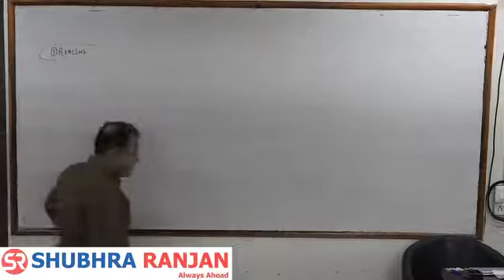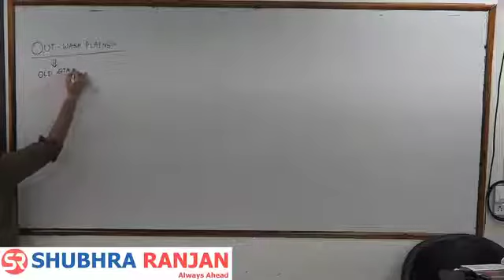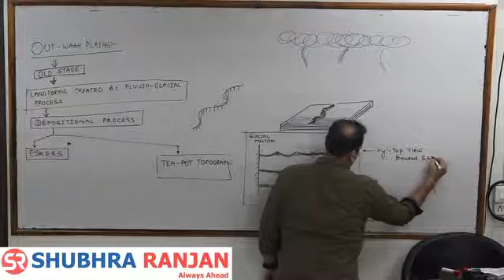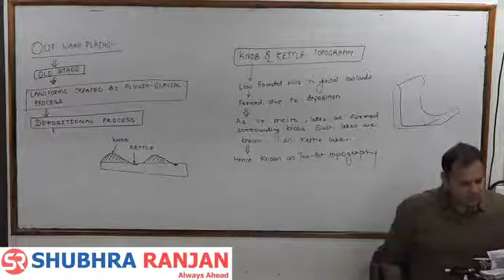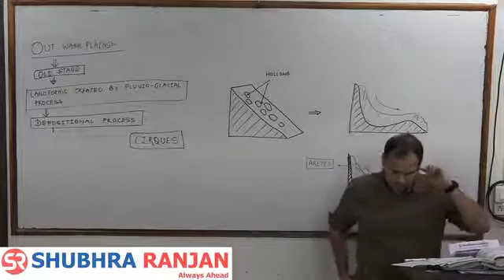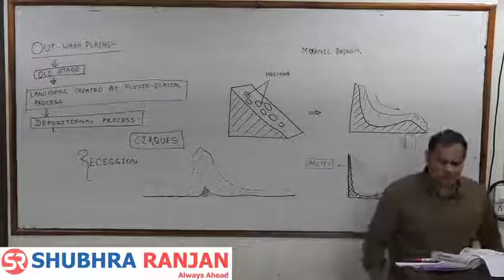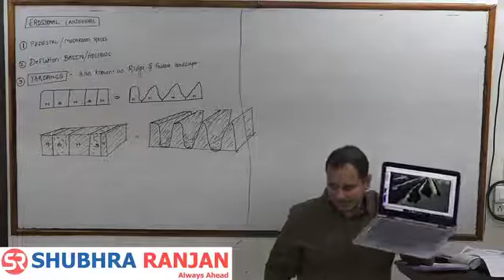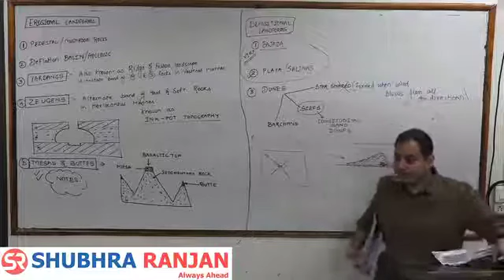LECTURE - 35 | GEOGRAPHY OPTIONAL